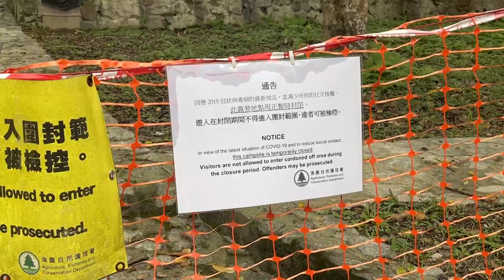燒烤場重開 燒雞翼一家大細都鍾意食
封了兩年有多的政府燒烤場今個星期終於重開，自疫情以來，香港市民面對各種防疫措施，旅行又去唔到，都咪話唔鬱悶，難得燒烤場終於重開，很多市民已經急不及待，一家大細來到共聚天倫，除大人們，小朋友及老人家都是燒烤場座上客，享受天倫之樂，都顯得好開心，政府11月3日起進一步放寬防疫措施，包括餐廳及表列處所營業及堂食時間限制，宴會或婚宴等台上拍照時不需要戴口罩，及政府轄下的燒烤場地重開，但露營場地仍然屬於封控範圍，有市民就表示希望政府能夠早日開放